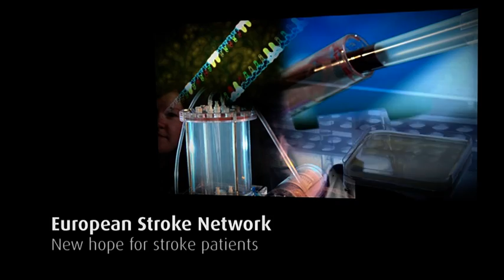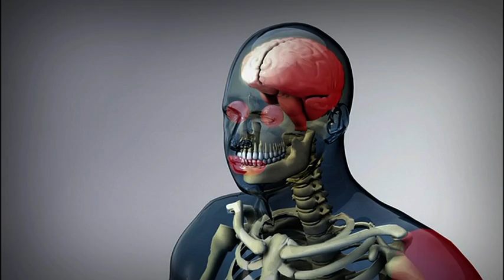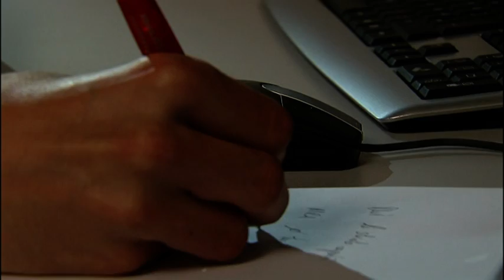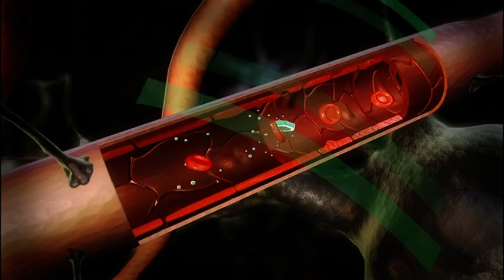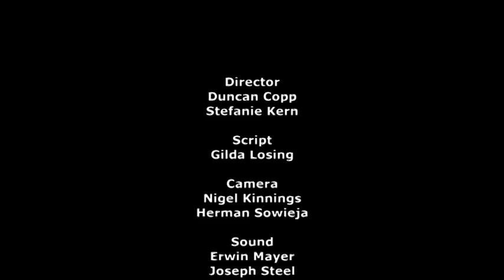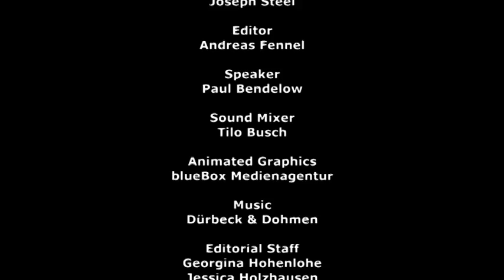European Stroke Network - new hope for stroke patients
Cooling the brain is one of several new methods of treatment and rehabilitation that have been developed by the European Stroke Network which unites 30 research teams from 14 European countries. Their main credo is "time is brain." Because when a patient is suffering a stroke every minute in which the patient is not receiving any help aggravates the severity of the consequences. Therefore the brain needs to be examined as fast as possible. With this in mind, the network has also developed tele-medicine to analyse the brain while the patient is still in an ambulance. This is particularly useful when there is no hospital nearby.